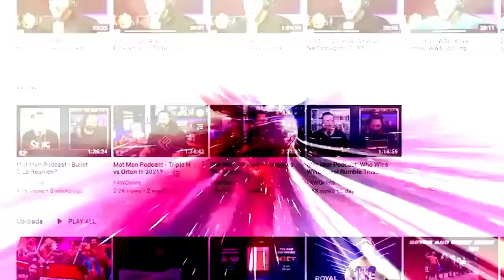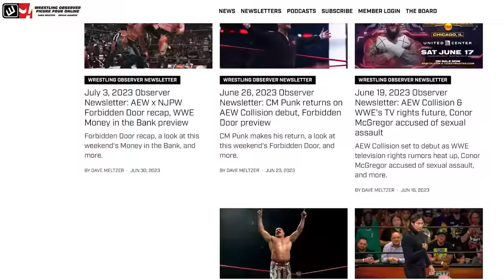The World title match for Double or Nothing is set | Bryan & Vinny Show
Bryan Alvarez and Vinny discuss the opening segments from AEW Dynamite, including Christian Cage making his return to challenge Swerve Strickland for the AEW World Championship.